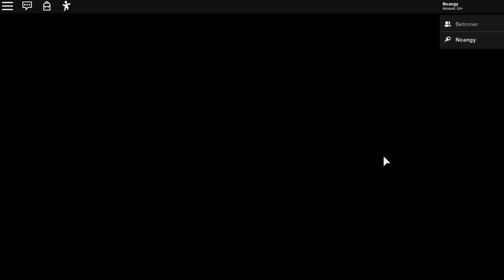Piggy momentos divertidos (Capítulo 1 Piggy Roblox)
Piggy momentos divertidos (Capítulo 1 Piggy Roblox) Estaremos compartiendo server VIP y público para que consigáis el Vídeo Star Egg mientras dura el estreno del vídeo! Estar muy atentos al chat.

Vamos a publicar como obtener todos los huevos, así que si ves muchos vídeos del Egg Hunt en un mismo día no te asustes jajaja esto solo pasa una vez al año, luego somos (un poco) mas normales XD

🔥 Si a parte de Roblox también te gusta Minecraft, puedes pasarte por nuestro canal donde estamos buscando gente con la que jugar al nuevo Minecraft Dungeons

🔥 Los Cazadores de Eventos estamos haciendo un sorteo de 3.000 Robux! Uooo!

🔥 Te mola Discord? Pues pásate por el nuestro

Tenemos otros canales que no son de Roblox pero que quizás puedan gustarte, se llaman: Jugamos Hytale y Jugamos Minecraft Esperamos verte en todos ellos y que te unas a esta gran familia! 😙 Nos Vemooooos! Hasta LuegoooOOOoooOOOoo!